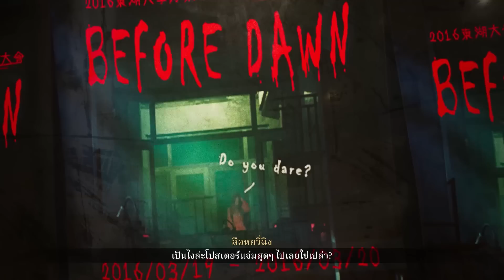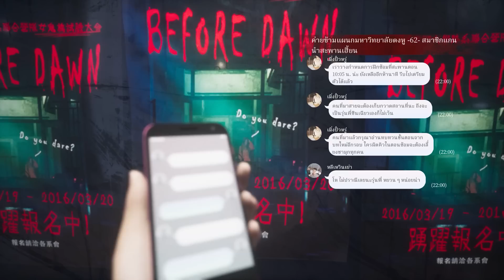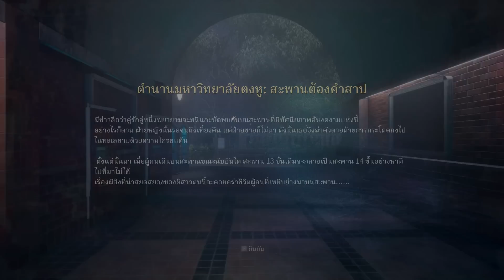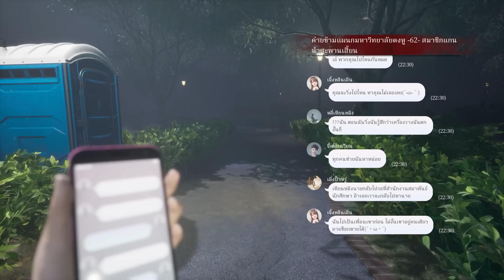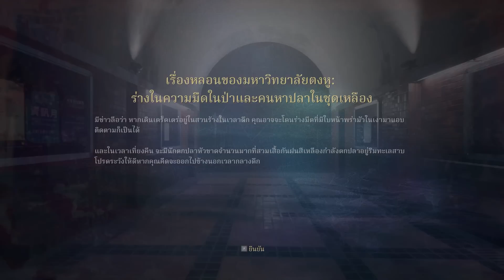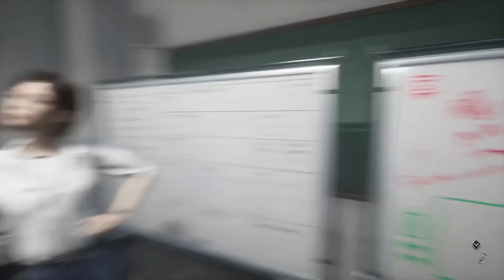พบรักในเกมผี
ดูคลิปให้สนุกนะครับ ผิดพลาดประการใดขอโทษขออภัยมานะที่นี้ด้วย

เติมคูปอง ROV กับพ่อมด Clever Pay
Add Line : @cleverpay (อย่าลืม @ด้านหน้า)
หรือคลิก Link นี้

Website ซื้อโค๊ดบัตรเติมเกมได้ตลอด 24 ช.ม.

สนใจเพจที่มีแต่มีมได้ที่นี่เลย